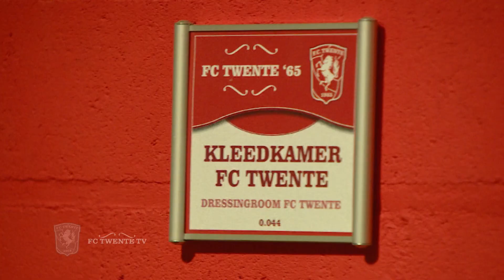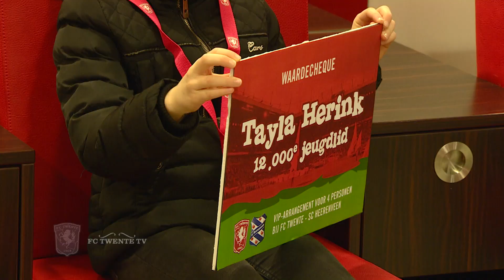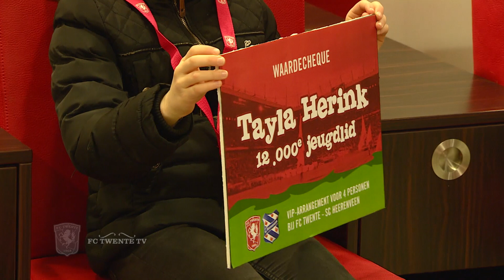Stadiontour met een verrassende wending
Iedere week worden er weer rondleidingen gegeven door De Grolsch Veste. Ook veel basisschoolklassen komen langs voor een tour door het stadion. Zo ook groep vijf van basisschool ‘t Eimink uit Hengelo. Maar hun rondleiding kreeg een verrassende wending.